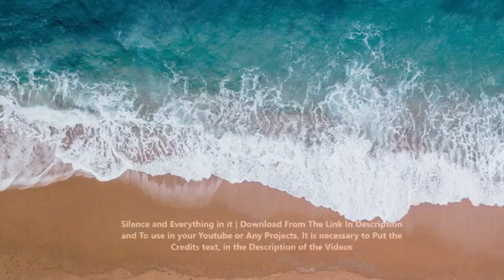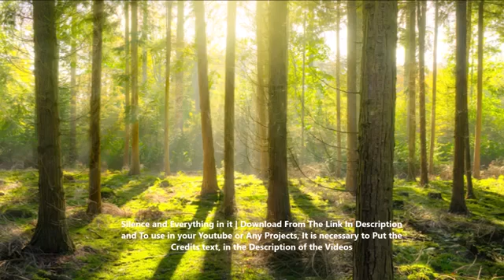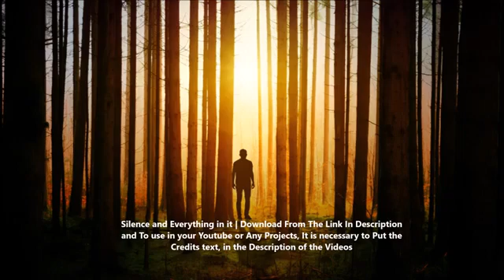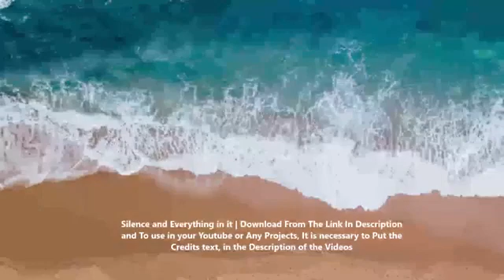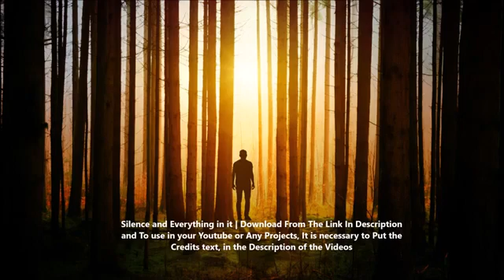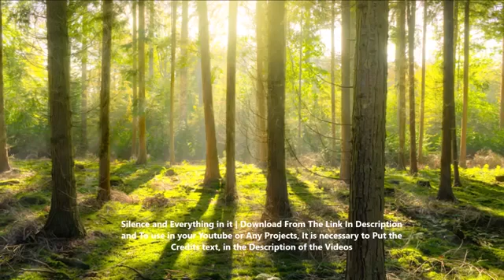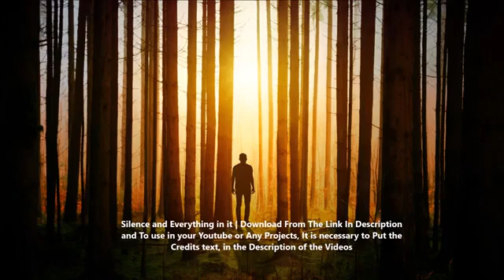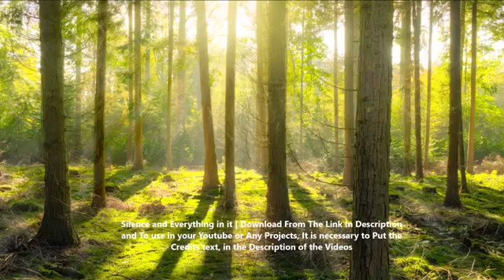1 Hour of Relaxing and Soothing Music For Stress Relief,Sleep,Meditation, Yoga,Background Music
1 Hour of Relaxing and Soothing Music For Stress Relief,Sleep,Meditation, Yoga,Background Music
Beautiful Relaxing Music For Stress Relief and Relaxation.Sleep Music,Soothing Music,Stress Relief,Falling Asleep, Background Music

spa,stress relief music,relaxing piano music,